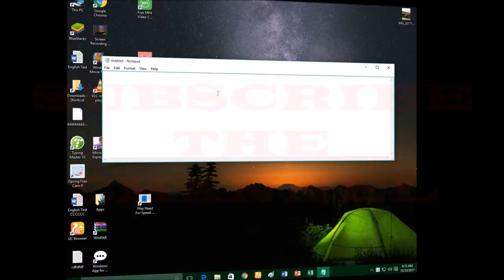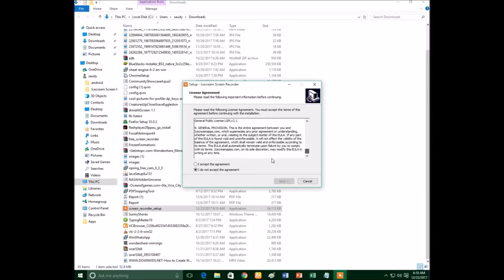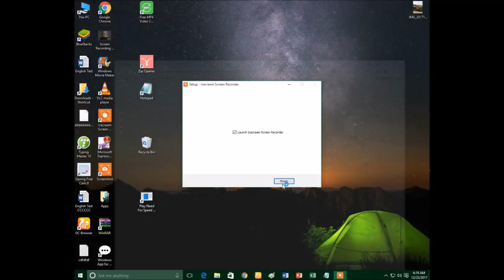How to download ice cream screen recorder /how to record pc screen using ice scream screen recorder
About:-
In this video i am going to show you how to download ice cream screen recorder ..
ice cream screen recorder is the best software to capture pc screen and make the videos of your own
it is very easy to download and use
The link to download the software is..